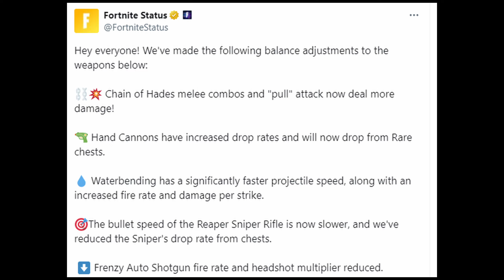Thank you Fortnite 🤩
The sniper is finally nerfed 🤩